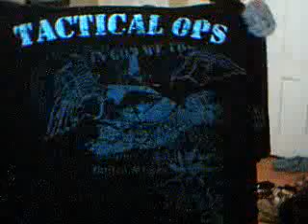Wow, we be special peeps!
General update on the day's events.